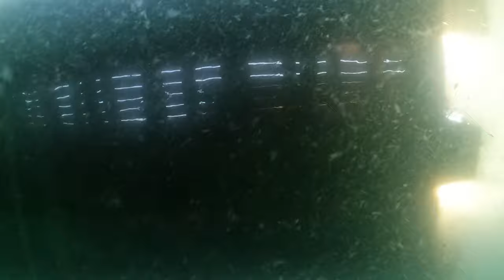Feeling Vulnerable Vancouver Island Foraging Freediving Vanlife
I don’t think we talk about mental health enough.